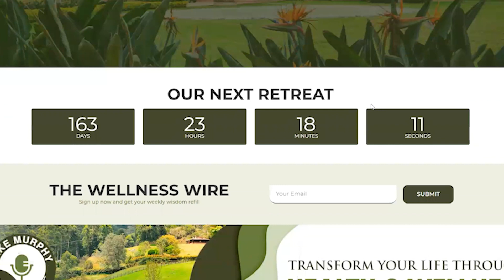Mind Your Gut: Understanding the Gut-Brain Connection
Explore the intimate relationship between the gut and the brain, and how taking care of one can positively impact the other. The podcast covers topics such as the gut microbiome, inflammation, and how food choices affect both physical and mental health. Listeners will gain insights and practical tips for promoting digestive health and mental well-being.